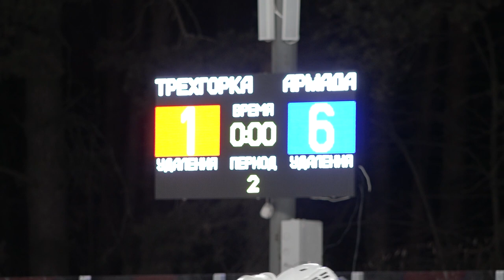«Армада» против «Трехгорки»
«Русская классика» в одинцовском парке. На лед вышли команды «Армада» и «Трехгорка». Чем закончилась ледовая битва – расскажем.